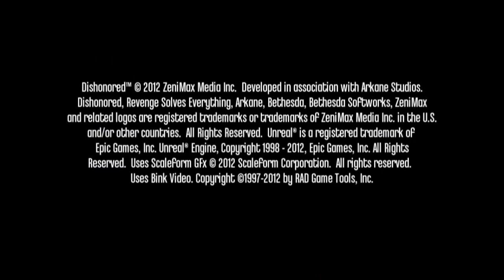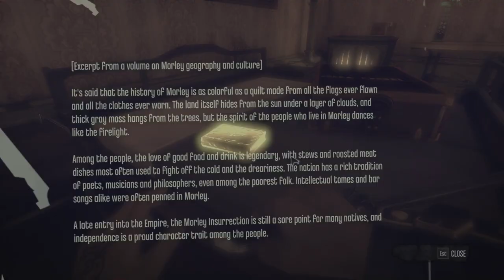Dishonored, Playthrough, pt.2